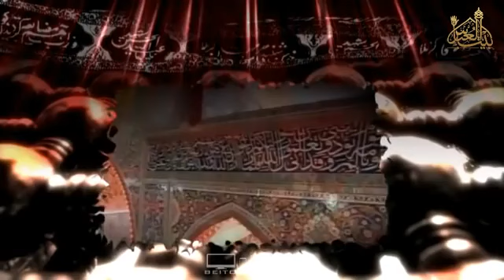Eulogy Persian muharram